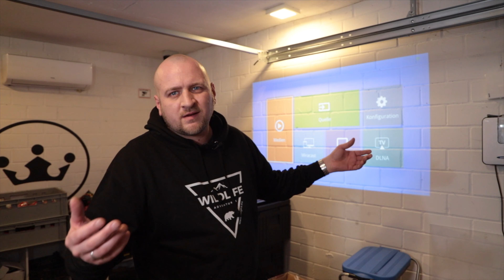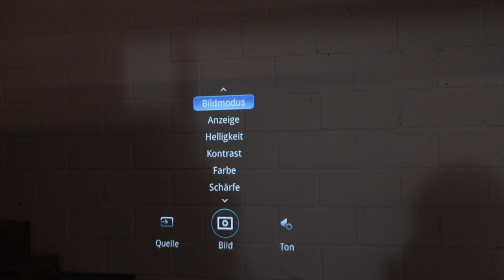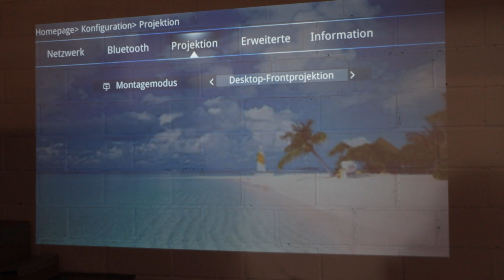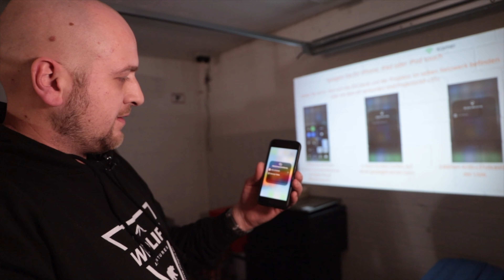✅ Beamer für Zuhause TESTSIEGER Artlii Energon2 2021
► guter Akkubeamer (aktuelles Modell)